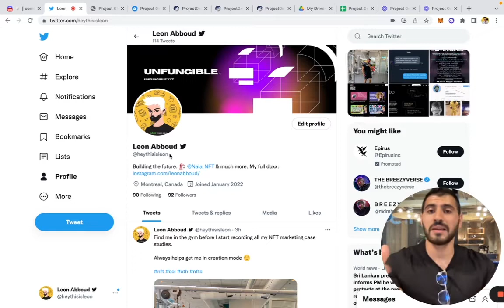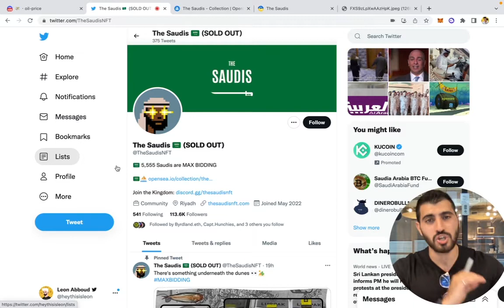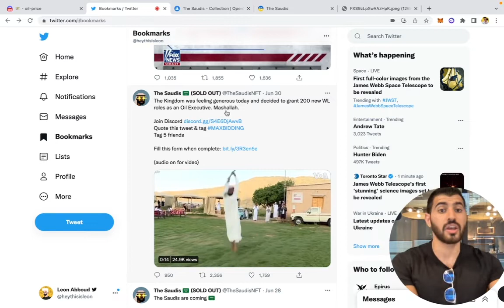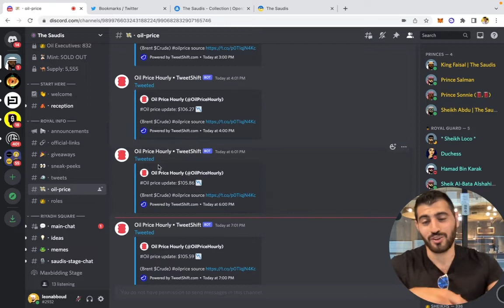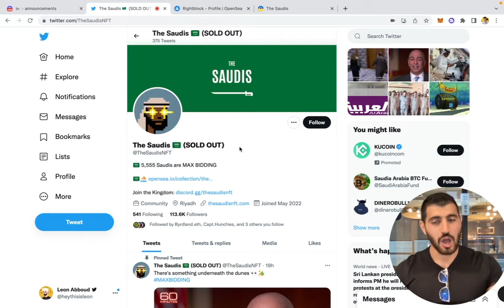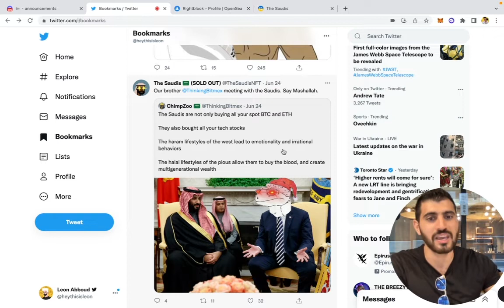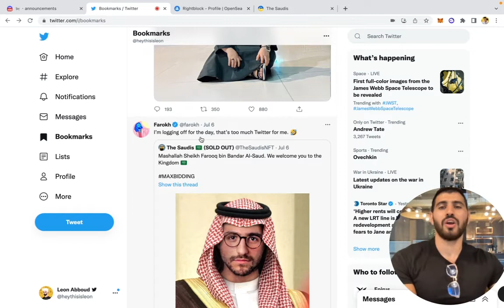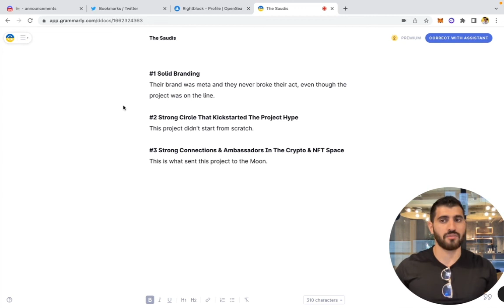The Saudis $500K NFT Marketing Strategy Case Study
Today's NFT marketing case study is about The Saudi NFT project who used the free mint NFT strategy to make over $500k in secondary volume royalty on OpenSea.

The Saudis is a 5,555 collection collection that became the number one trending NFT collection on OpenSea thanks to their on-point NFT marketing strategy that they used.

In today's video, we will be looking at the 3 nft marketing principles that The Saudis used to do so well. We will be covering their Twitter marketing, Discord marketing, and influencer marketing strategies that helped them succeed.

Use this video as your NFT marketing guide to help you understand how to sellout an nft collection without having to pay for expensive courses.

Timestamps:

00:00 Intro
01:24 The 3 NFT Marketing Principles
03:22 Twitter Branding
13:10 How To Build Traction
15:52 Influencer Marketing
21:37 Summary

About Unfungible.xyz:

Unfungible.xyz is an NFT Consulting and marketing agency aimed at reducing the barrier of entry for creators and entrepreneurs to enter the NFT space.

We know that the NFT space can be intimidating and the barrier of entry can be high, this is why our mission is simple; take care of selling your project, so you can focus on building it.

WAGMI.